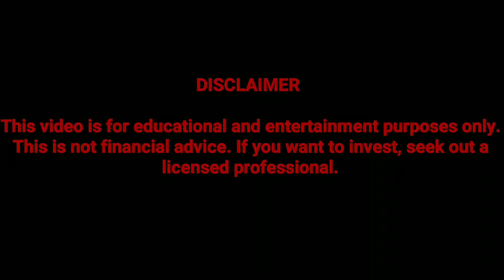Dow and S&P finish up on Friday and break records going into the weekend.